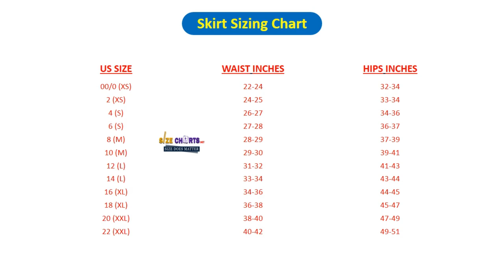Skirt Measurement Guide With Size Chart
Skirt Sizing Guide & Chart:

Knowing your Skirt Size is crucial for wearing the right skirt. If you are unsure of your size, here's how to figure it out. First, measure the circumference of your hips. This measurement will tell you whether your skirt fits properly or not. You can also choose a skirt that has stretch. These fabrics are more forgiving than a standard waist size and can fit a wider range of people. Luckily, there are several ways to find out your correct size.

Measure around your hips with a tape measure. Try to maintain a natural posture while measuring. The length of your skirt will depend on how long it is. The length of a miniskirt should be above your knee, whereas a mid-length skirt should fall about mid-thigh. Petite women should opt for a well-fitted miniskirt as voluminous skirts can make them look shorter than they actually are.

Check out the size chart in this video to find out your exact skirt size.

Want to know which skirt would fit according to your body type?